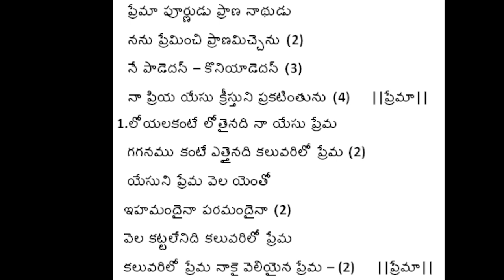ప్రేమా పూర్ణుడు ప్రాణ నాథుడు-prema poornudu - Telugu christian songs